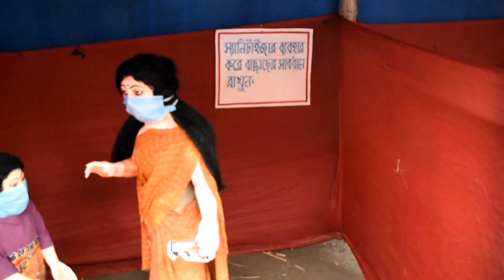MAGRA সরস্বতী পুজা 2021 🔥 | NIKK Vlogs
Musician: Zane Dickinson

Musician: Cali

Musician: Fin Productions

Musician: Make Music

Musician: Nick Petrov

Musician: Mocha Music